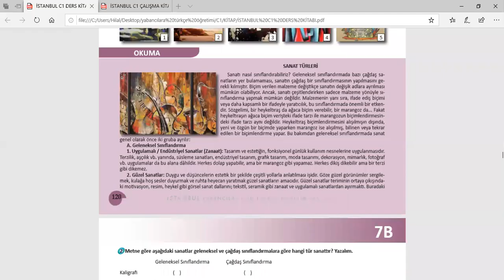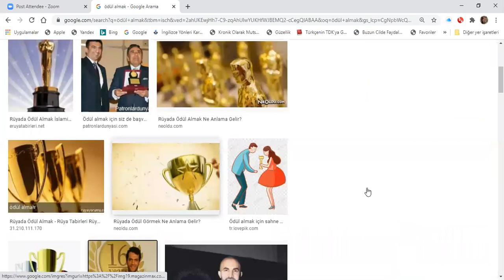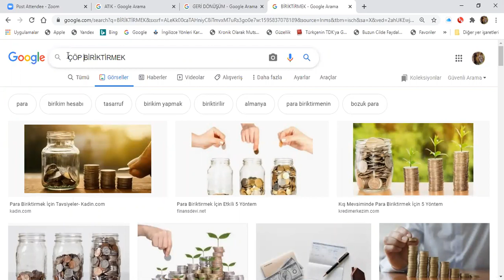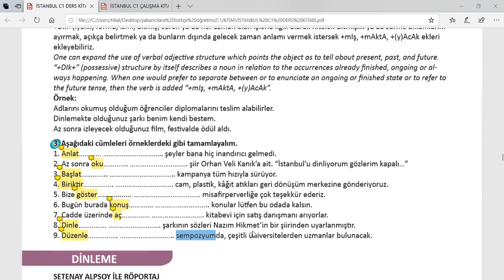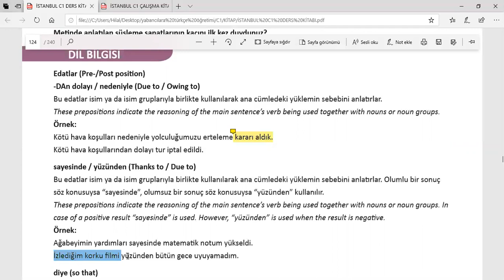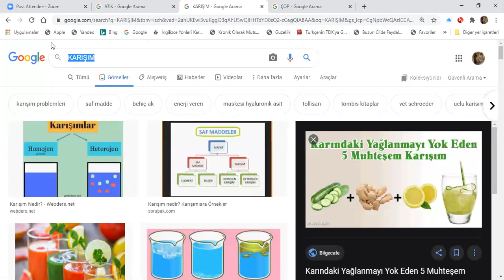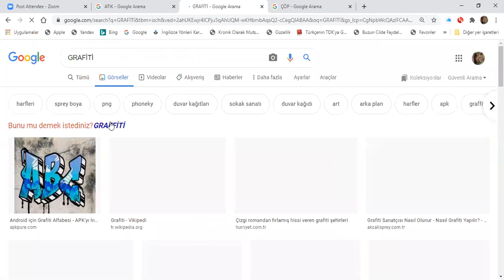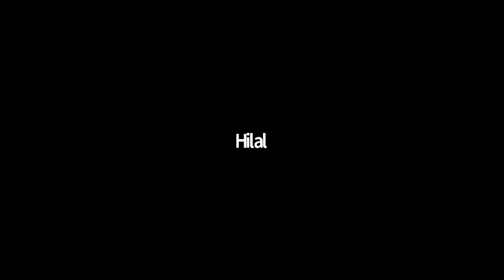الدرس الثاني عشر